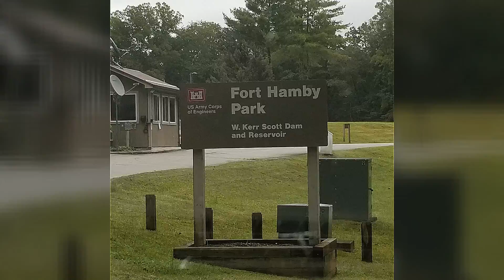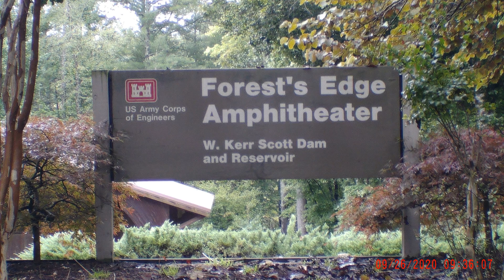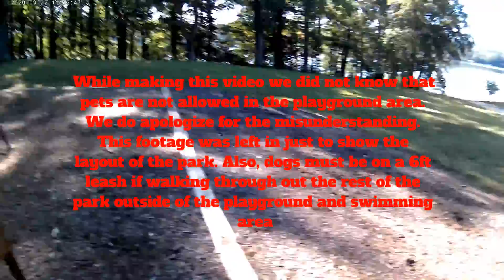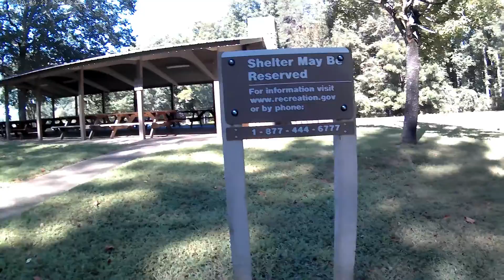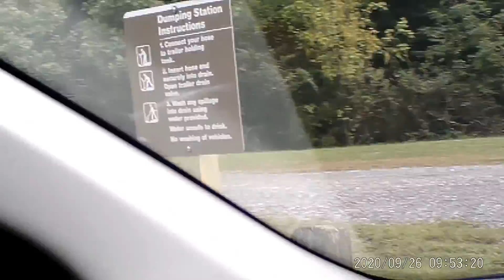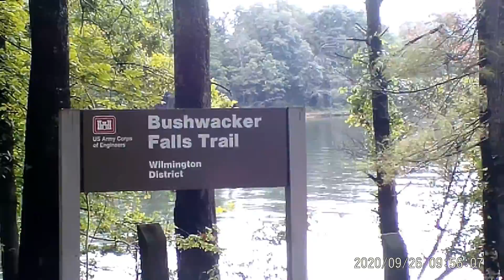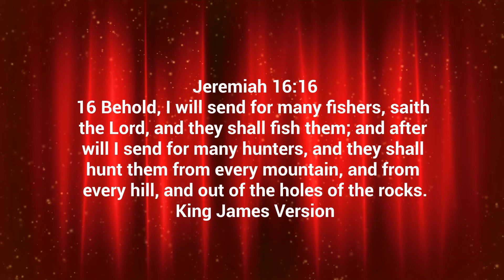Fort Hamby Park and Campground, let's do this!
Its time for a Campground review! In this video we are going to take a look at Fort Hamby Park in the mountainous area of Wilkesboro NC. It is an Army Corps of Engineers park and there are lots of things to do at this park. Im not going to ruin the surprise. If you want to know what all they have going, watch the video.

While making this video we did not know that pets are not allowed on the playground. We left the footage in the video simply to show you the layout of the park. If you do have a dog in the park outside of the playground and swimming area remember that all dogs must be on a 6ft leash. Again we did not know this and apologize for any misunderstanding